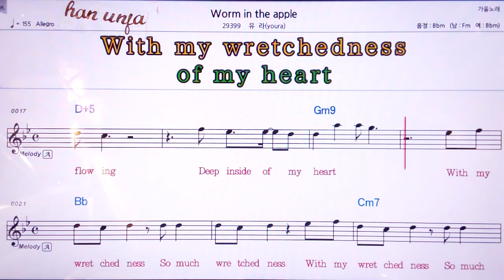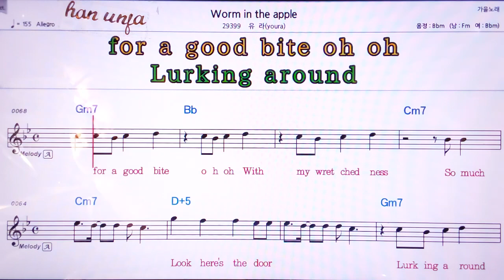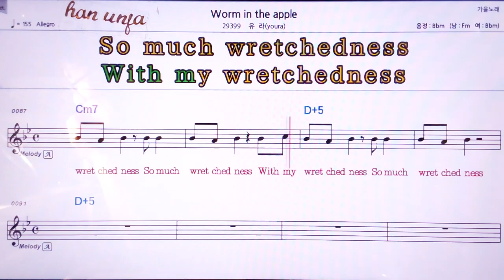💖Worm in the apple/유라 👍MR,노래방, 악보, 코드,Karaoke With Sheet Music